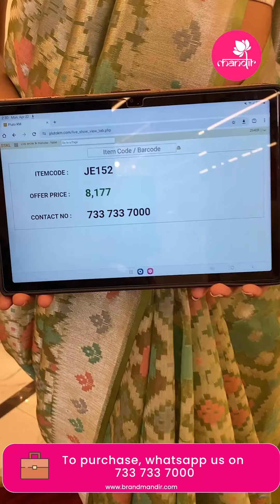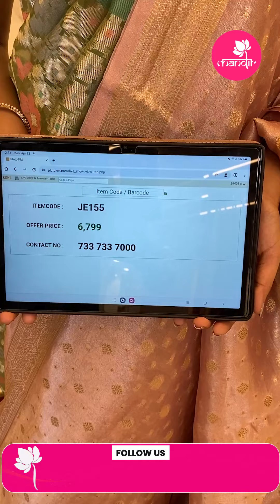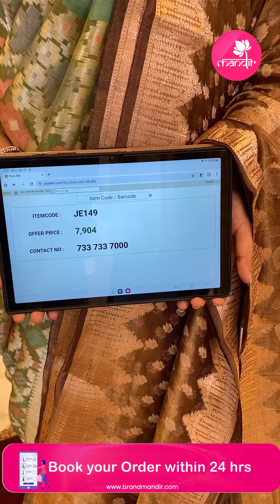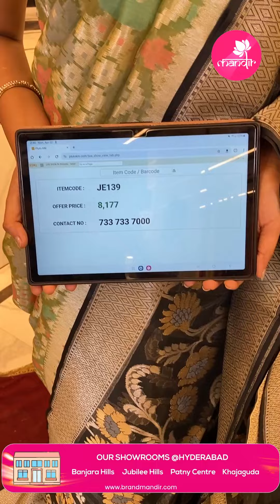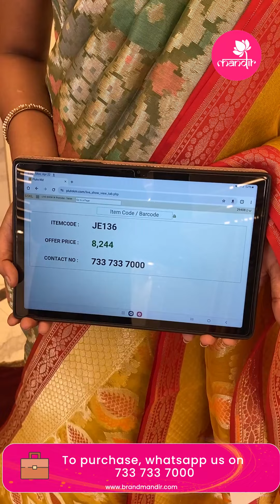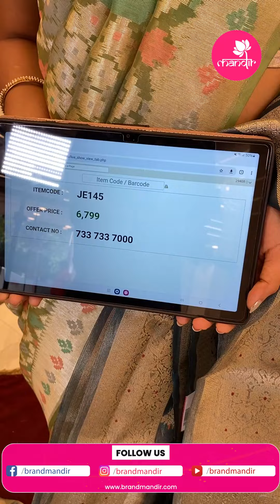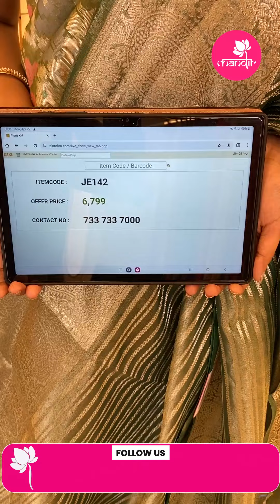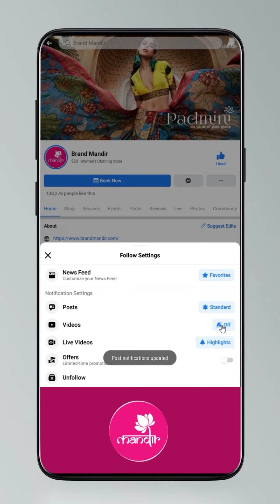Organza Sarees Collections | Brand Mandir Sarees LIVE